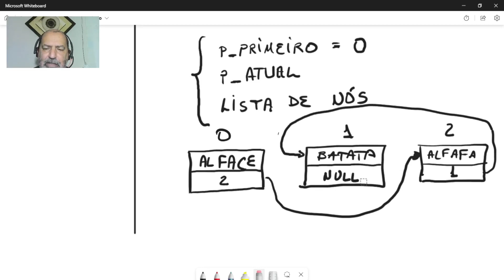Mentoria BSS - LP, A & ED - Lista Encadeada